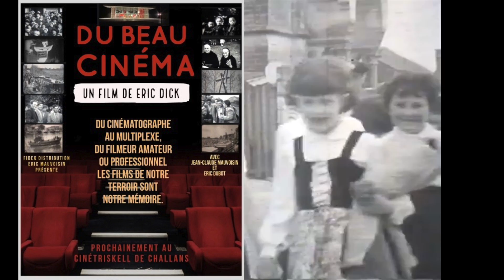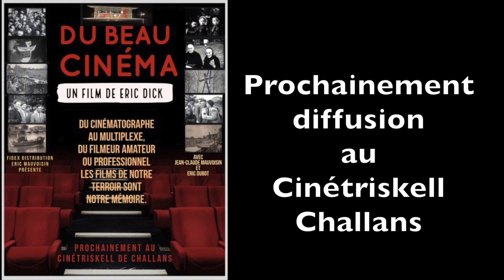p'tites feuilles de maraîchins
Mon dernier film sera présenté au CinéTriskell de Challans lors de la ré-ouverture des cinéma . Pour patienter, voici donc un extrait de ce film "Du beau cinéma".